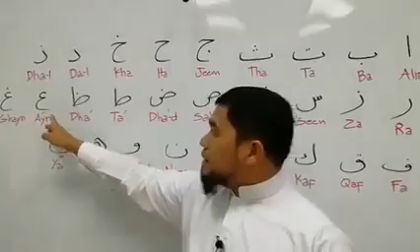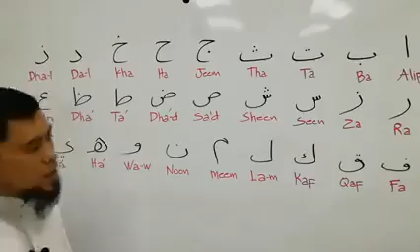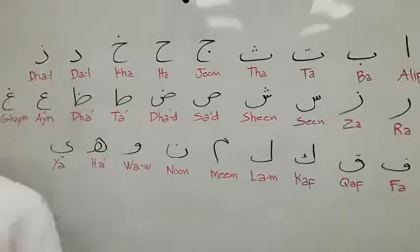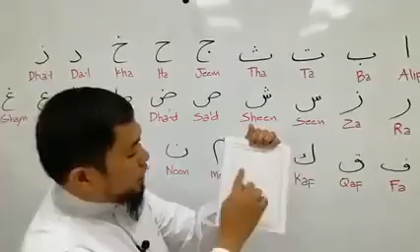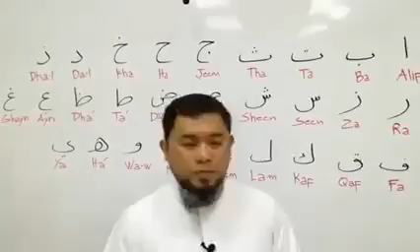HOW TO READ ARABIC ALPHABET / learned arabic alphabet